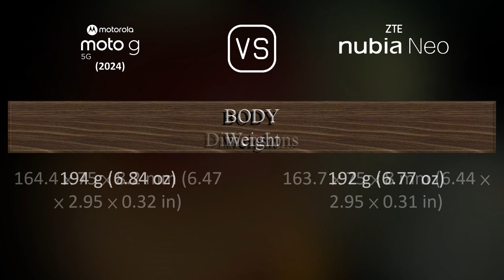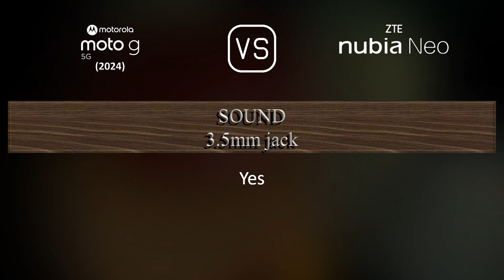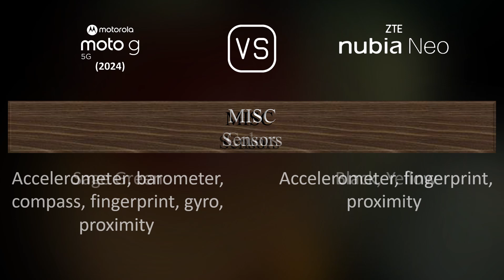Motorola Moto G (2024) vs. ZTE nubia Neo: A Comparison of Specifications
This video overviews the Motorola Moto G (2024) and the ZTE nubia Neo in a parallel comparison of specifications.

00:33 LAUNCH
00:41 NETWORK
00:44 BUILD MATERIALS
00:55 BODY
01:09 DISPLAY
01:20 PLATFORM
01:34 STORAGE
01:41 MAIN CAMERA
01:59 SELFIE CAMERA
02:10 SOUND
02:17 CONNECTIVITY
02:42 BATTERY
03:00 MISC